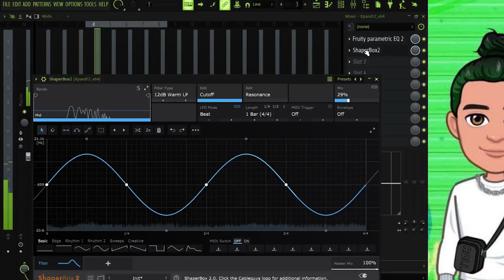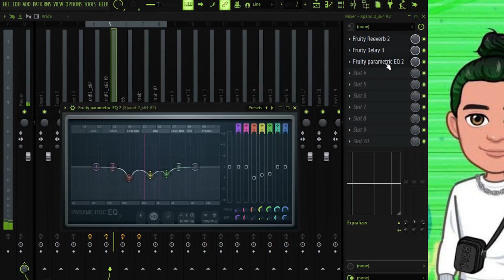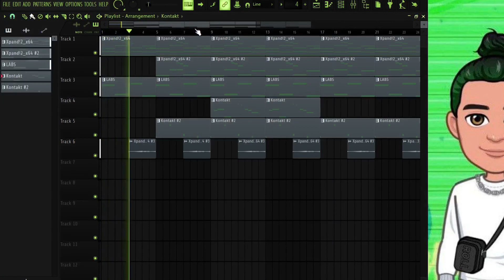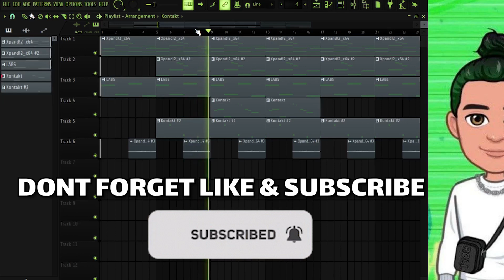How Southside, 808 Mafia Makes INSANE Beats For Morray | Fl Studio 20 Tutorial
Outta the way folks🤞🏽🌴 Making Dark Melodic Beats like Southside, 808MAFIA, Pvlace | Fl studio 808mafia Type beat tutorial

In this video, I Will Teach you How Southside, 808Mafia, PVLACE Makes INSANE Beats for Morray From Scratch

0:00 - Sample PREVIEW
0:16 - Pad
0:50 - Synth Bass
1:13 - Piano
1:38 - Ambient
2:05 - Rev Piano
2:27 - Flute
2:46 - Outro/Final Sample

(TAGS)